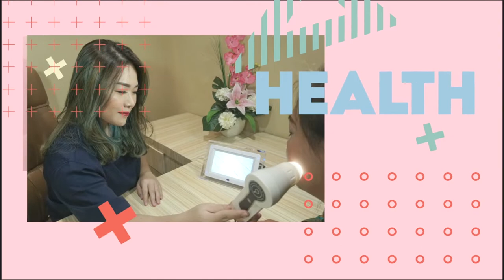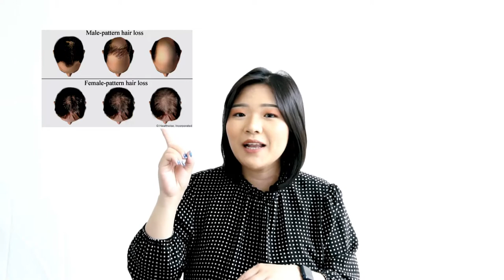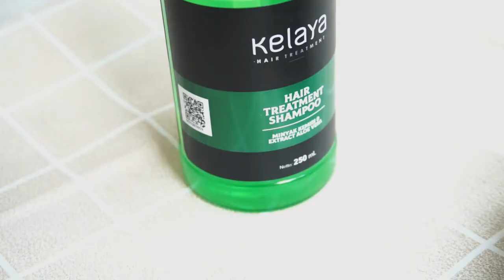CARA AMPUH ATASI RAMBUT RONTOK